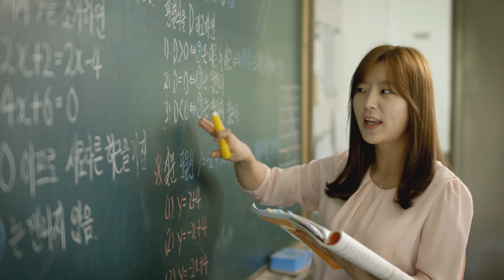[미래엔] 교과서의 특별한 하루!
매일 만나는 나의 교과서, 하지만 처음으로 들어보는 내 교과서의 이야기.
구겨지고 사라지고 더러워지고 찢어지고.. 흑 맴찢
교과서의 마음을 지금 영상으로 확인해보세요!